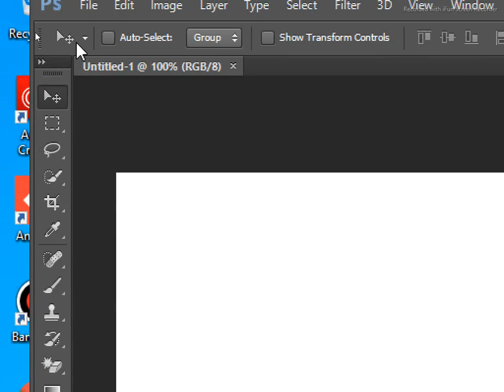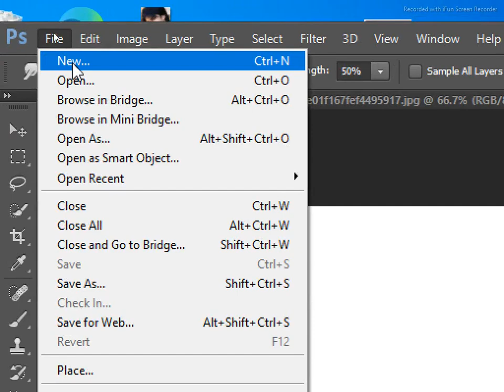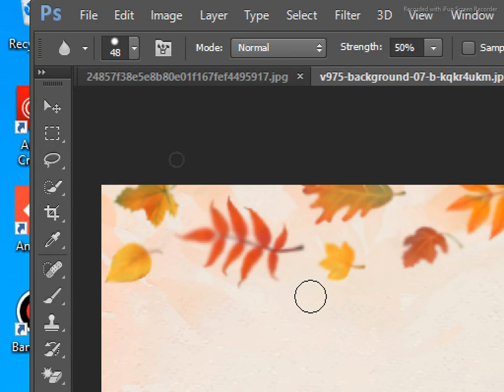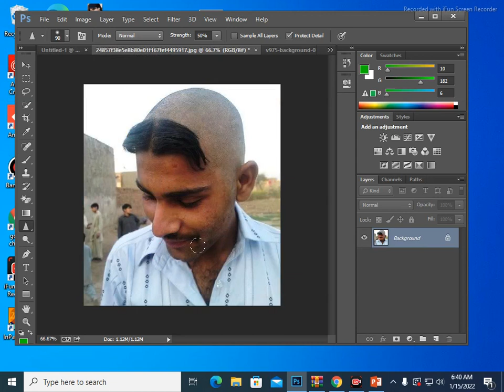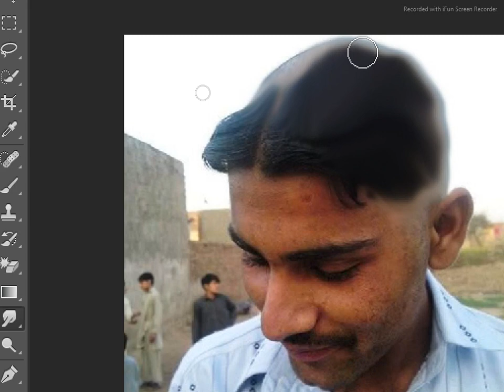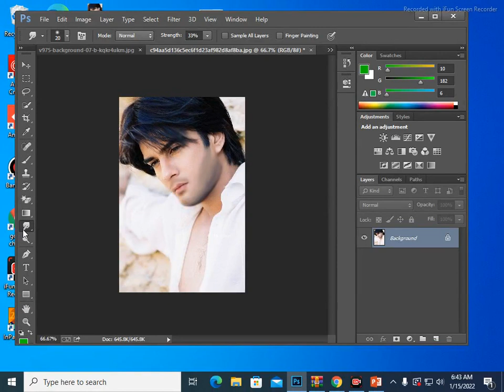Blur tool in adobe photoshop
Hello
Dear Respectable Viewers
Today Our Topic is Blur, Sharpen and Smudge Tool in Adobe Photoshop.
In this video you  will learn blur tool, sharpen tool and smudge tool in adobe photoshop. After seen this video you can easly use of these tools of adobe photoshop. Thanks my viewers and specially thanks YouTube.